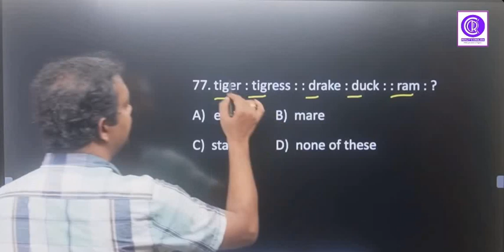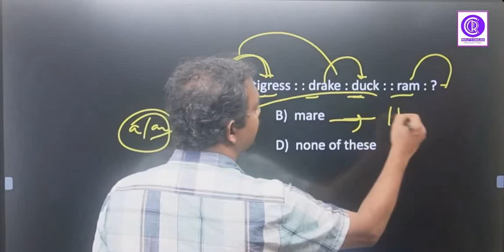#17 | Tips on GENDERS from previous class for psc ssc upsc & bank | Renjit's English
1. articles in english grammar
2. question tag
3. ldc 2024 preparation
4. psc motivation
5. ldc 2024
6. civil excise officer notification 2023
7. concord english grammar
8. auxiliary verbs in english
9. scert textbooks for psc exam
10. civil excise officer
11. gerund and infinitive grammar psc
12. civil excise officer special topics
13. ldc english class
14. different parts of speech psc
15. gerund grammar english psc
16. if clause psc previous questions
17. infinitive and gerund psc